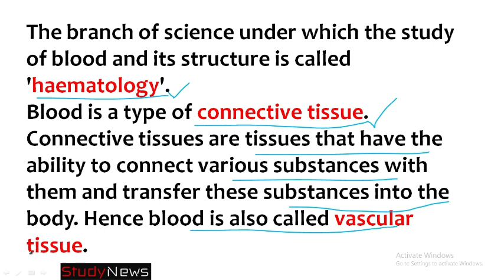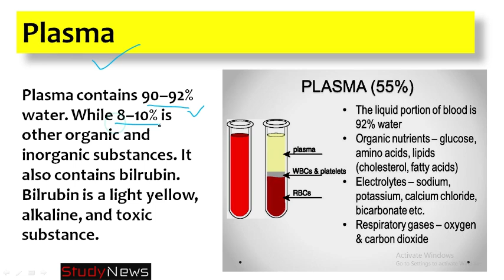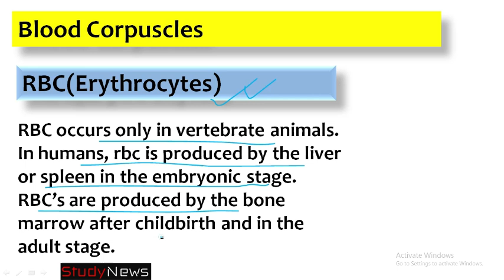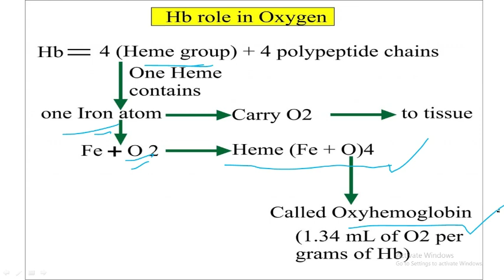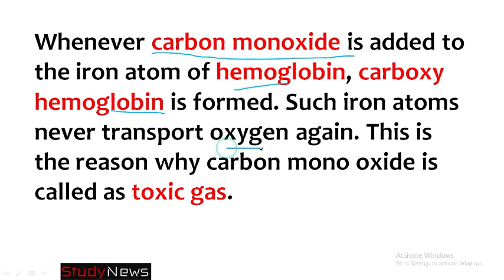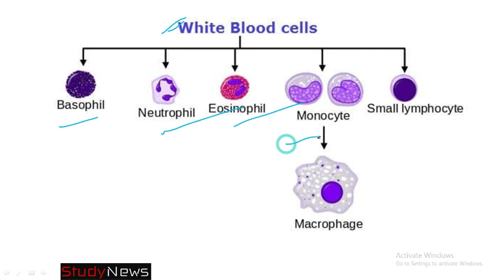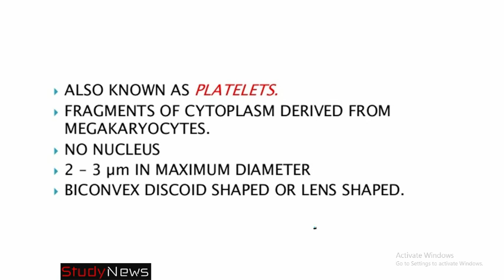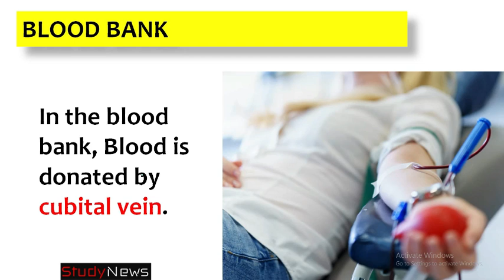BLOOD & BLOOD CORPUSCLES.रक्त एवं रक्त कणिकाओं के बारे में .........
The branch of science under which the study of blood and its structure is called 'haematology'.
Blood is a type of connective tissue. Connective tissues are tissues that have the ability to connect various substances with them and transfer these substances into the body. Hence blood is also called vascular tissue.
When the blood is seen in the naked eye, it appears in liquid form, hence the blood is also called liquid tissue.
The blood originated from the mesoderm of the embryonic stage.
In the branch of chemistry, blood is placed in the colloidal solution of SOL type. Shoal class consists of such substances in which the amount of fluid is more (70%) and the quantity of solid (30%).
The amount of blood in a healthy person is found to be 5-5.5 liters which is 7 - 8 liters of total weight. The blood is alkaline in nature with a pH value of 7. 4%. Blood alkalosis is caused by 'bilrubin' and due to the excretion of acidic substances by the kidneys.
Plasma contains 90–92% water. While 8–10% is other organic and inorganic substances. It also contains bilrubin. Bilrubin is a light yellow, alkaline, and toxic substance.
Bilrubin is formed by the decomposition of hemoglobin into phorphyrine. It is produced in the liver. It stores in the gall bladder.
1. Excess of bilirubin causes jaundice and deficiency causes digestive disorders.
2. Horse and rat are two animals in which gall bladder is not found. Nevertheless, bilirubin is continuously formed in these but there is no collection.
RBC occurs only in vertebrate animals. In humans, rbc is produced by the liver or spleen in the embryonic stage. RBC’s are produced by the bone marrow after childbirth and in the adult stage.
Vitamin B12 and folic acid are required for the maturation of RBC. The main function of mature RBC is to transport oxygen.
RBC’s transport oxygen to a complex protein called hemoglobin. Hemoglobin is made up of Heme and globin proteins. The heme portion consists of
 iron and porphyrin protein.
Phagocyte cells are used to feed the dead rbc. Such rbc which is dead in the liver by kupffer phagocyte cells and rbc which is dead in the spleen they are fed by macrophage phagocyte cells.
A healthy person has 50 to 54 lakh mm3 of RBC in its blood. Whose numbers are more in male than female. This is the reason that the amount of hemoglobin in male(14-15gm/100ml) is high and that of
 female(13-14gm/100ml) is less.
Whenever carbon monoxide is added to the iron atom of hemoglobin, carboxy hemoglobin is formed. Such iron atoms never transport oxygen again. This is the reason why carbon mono oxide is called as toxic gas.
1. A substance called Himosanin is found in the blood of insects. Due to which their blood color is white or light blue color.
2. Nucleus is found in RBC of fish, amphibians, reptiles, birds.
3. The RBC in the blood is counted by the Hemocytometer.
1. Platelets are also called small laboratories, because it has 80 small functions.
2. There is a decrease in the number of platelets in dengue disease. For which yellow serum is given. Which consists only of platelets. Whereas RBC, WBC and platelets are found in the serum. Which is synthesized in the large intestine of the body.
3. Calcium plays an important role in blood clotting. Vitamin C is helpful in healing wounds.
4. Vitamin A is called anti-infection vitamin. It works by eliminating skin infections.